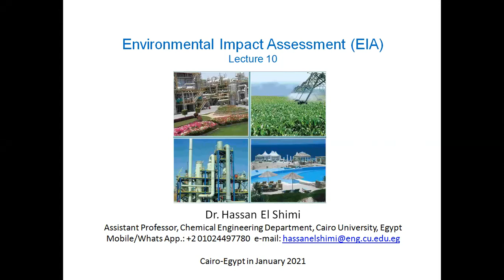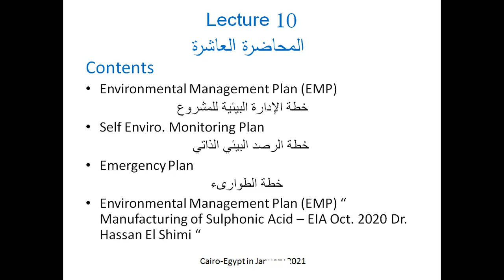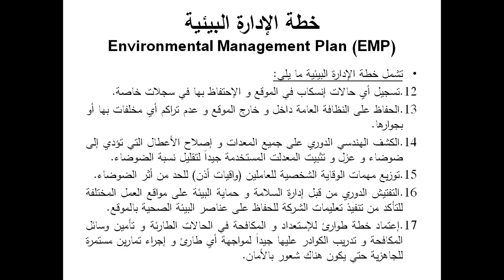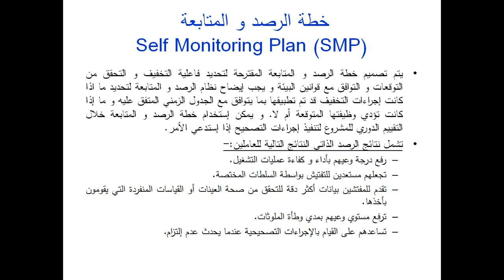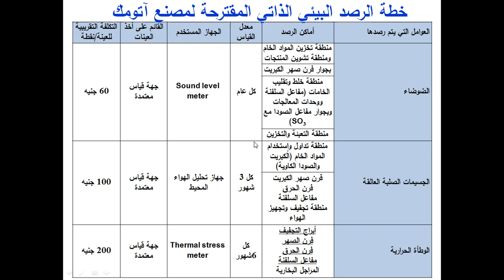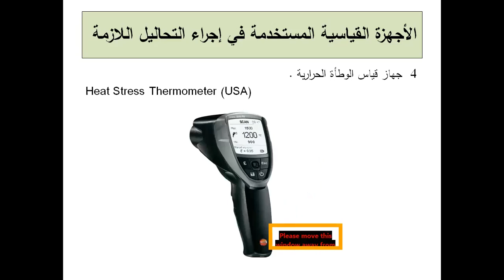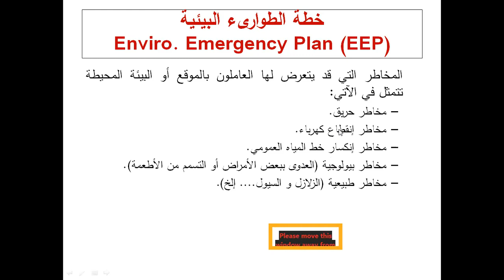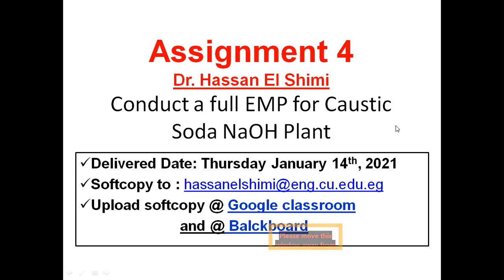Lec 10_EIA_Dr. Hassan El Shimi (chemical part)